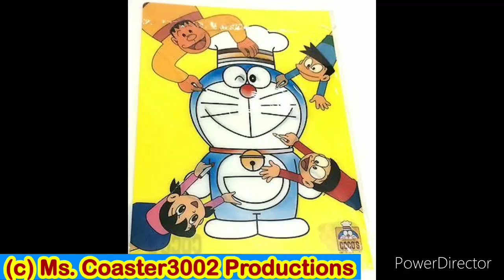Best of Doraemon and Friends Photos. ❤️💙💚